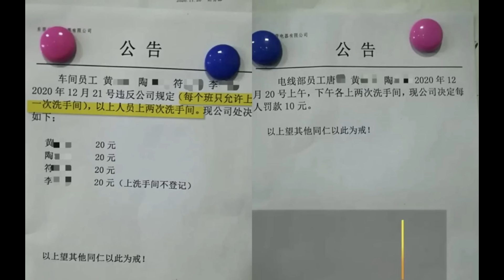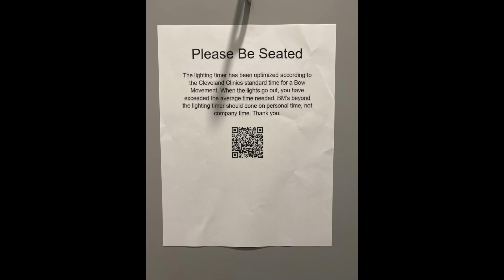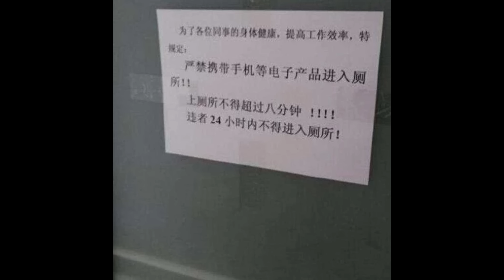🔴大陸有景區公廁有計時器！你去廁所去幾耐畀人知道晒！但竟然有唔少人知道哩種做法？｜CC字幕｜Podcast｜日更頻道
歡迎投稿